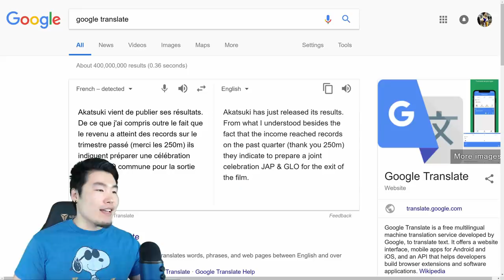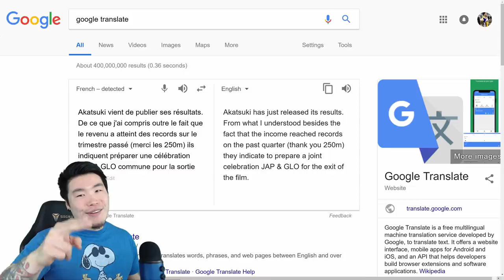BROLY MOVIE JOINT GLOBAL & JP CELEBRATION CONFIRMED?! Dragon Ball Z Dokkan Battle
My wallet isn't ready for all the hype coming in December...